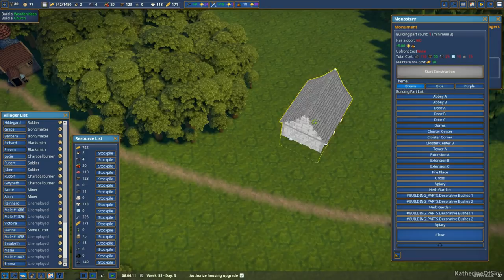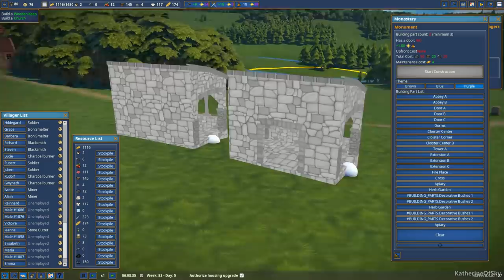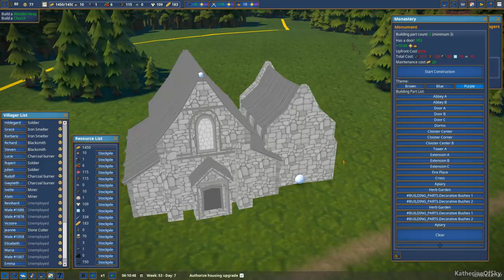Foundation Ep 8: IN THE MARKET FOR A MARKET - First Look - Alpha, Let's Play, Gameplay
Join me as I play Foundation, a beautiful medieval city-builder with organic growth, all in 3D!  Content Update 2 has just been released!

A huge thank you to Polymorph Games for providing me with a game key!

Organic urbanism of the Medieval Era:
Create gridless and organically sprawling cities that grow like actual medieval cities.

Lay the foundation, thrive, and prosper:
Weave a complex web of interactions between inhabitants needs and skills, resources availability, extraction, and transformation.

Unique monument creation tool:
Craft and design original free-form monuments like Abbeys, Churches, Lord Mansions, Castles and more, with our proprietary node-based tool.

Full modding support for the community:
Share characters, buildings, quests, and even real topologies through our mod-support tool and be part of the Foundation community.

Powered by our own Hurricane game engine:
Experience a city-building game engineered with a dedicated, tailor-made, in-house engine built with our unique vision in mind.

Original soundtrack by Paradox veterans:
Immerse yourself in our blissful soundtrack by talented composers who worked on titles such as Crusader Kings II and Europa Universalis IV!